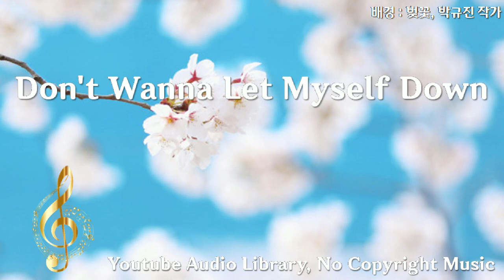Don't Wanna Let Myself Down, 얼터너티브/펑크, 행복, NEFFEX, 2:35, 2022년 1월